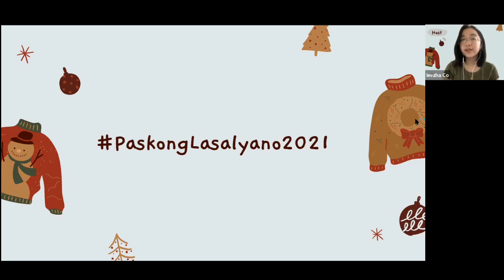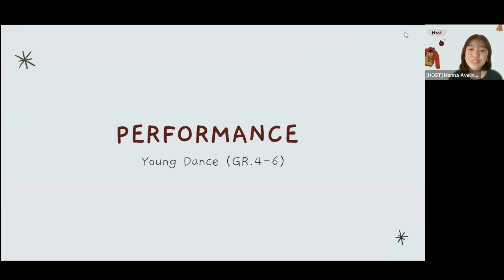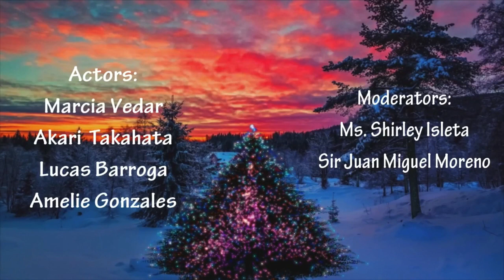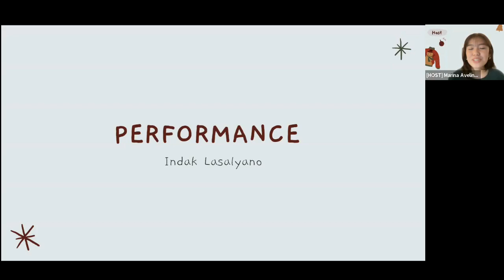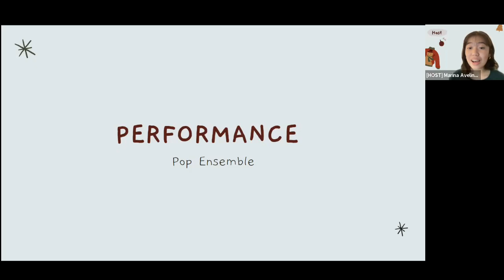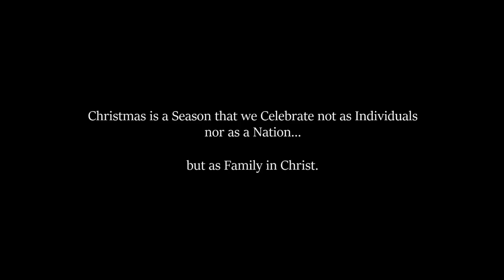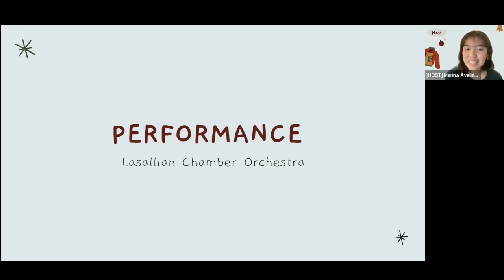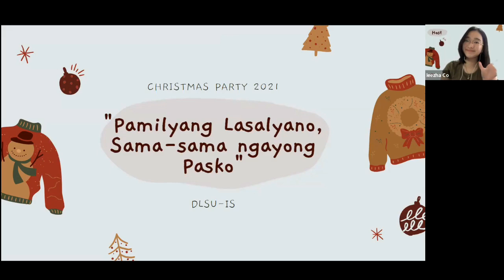DLSU IS Christmas Party 2021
DLSU IS Manila and Laguna Christmas Party 2021